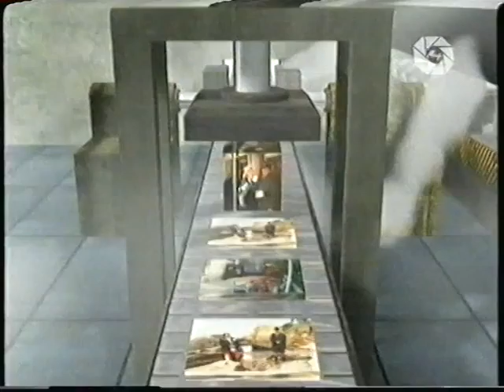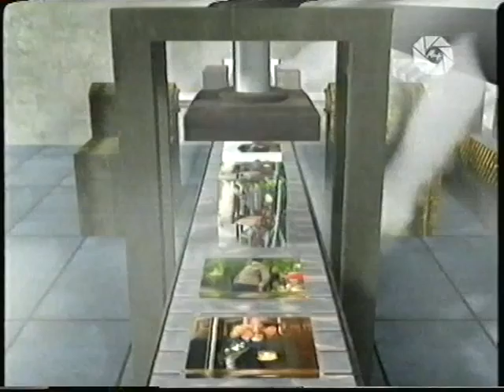Джентльмен-шоу (Мир, 2008)